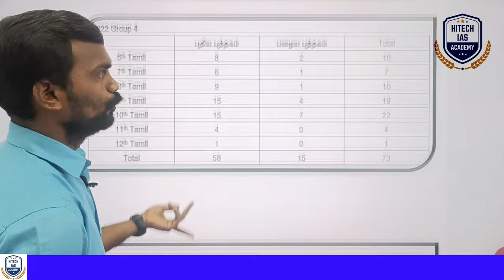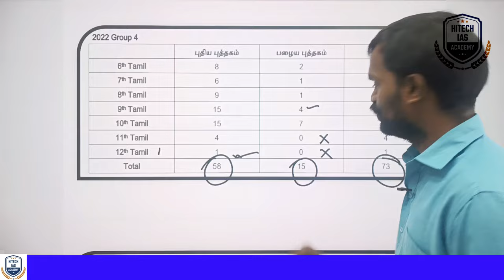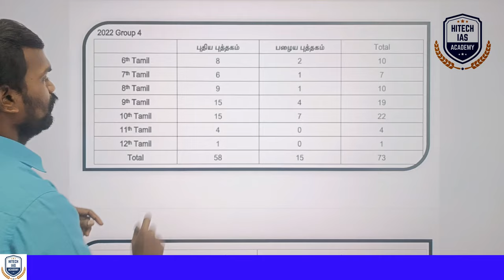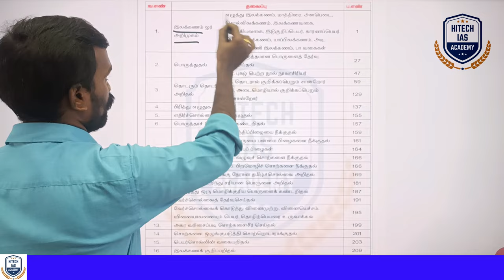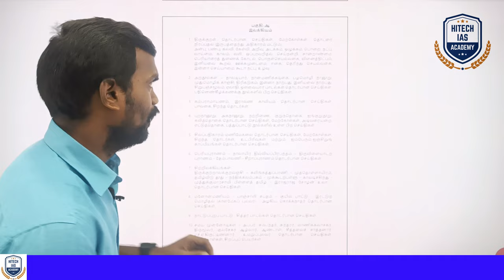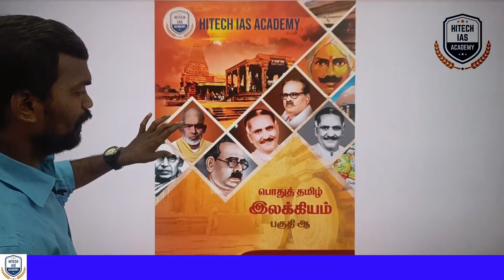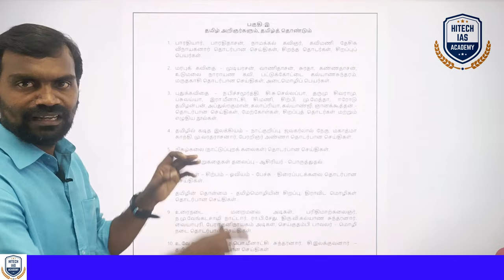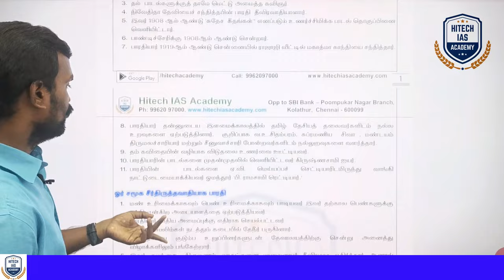பொதுதமிழ் 100/100 மதிப்பெண் பெறுவது எப்படி?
🎯அன்பான ஆர்வலர்களே,
எங்களின் அகாடமி புத்தகங்களின் 2வது பதிப்பு தயாராக உள்ளது என்பதை தெரிவிக்கவே இது. இந்த புதிய பாடத்திட்டம் முற்றிலும் புதிய பாடத்திட்டம் மற்றும் சமீபத்திய தேர்வுகளின் கேள்வி முறைகளை அடிப்படையாகக் கொண்டது.

🔥 புத்தக தொகுப்பின் உண்மையான விலை ரூ.1500/-, ஆனால் அறிமுக சலுகையாக இது வெறும் ரூ.1000/-க்கு கிடைக்கிறது. இது மிகவும் குறுகிய கால சலுகை.

🎯தமிழ்நாடு முழுவதும் கூரியர் மூலம் புத்தகங்கள் டெலிவரி செய்யப்படும்.புத்தகங்களை வாங்குபவர்களுக்கு, மின் புத்தகங்கள் இலவசமாகக் கிடைக்கும்.

🔥 புத்தகங்களின் மாதிரி பிரதிகள் இங்கே இணைக்கப்பட்டுள்ளன. ஆர்வமுள்ளவர்கள் ஆன்லைனில் ஆர்டர் செய்யலாம் அல்லது மேலும் தகவலுக்கு எங்களை அழைக்கலாம்.

🔥 Regards
Hitech IAS Academy

🔆 Share to your Friends Group